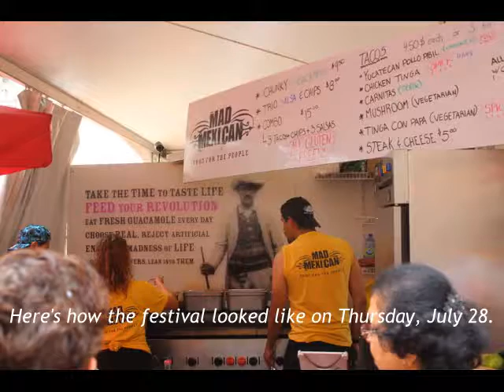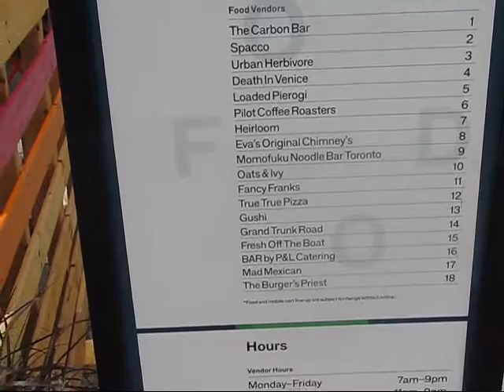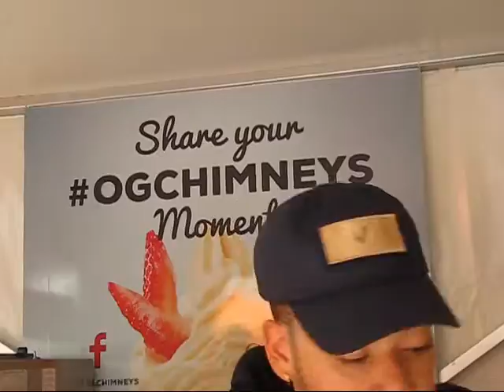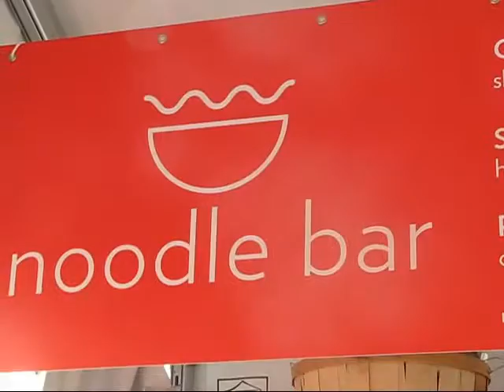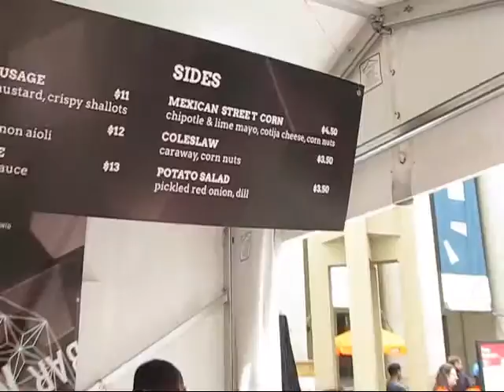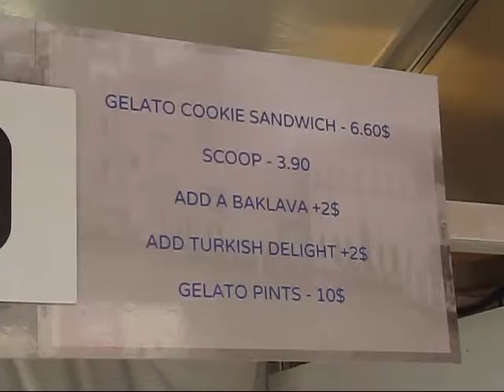Union Summer Food Festival in Downtown Toronto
All through summer in Toronto, 21 vendors participated in this new festival of food called Union Summer located at the Union Station facing Front Street West. It'll go on until the first week of September in downtown Toronto.